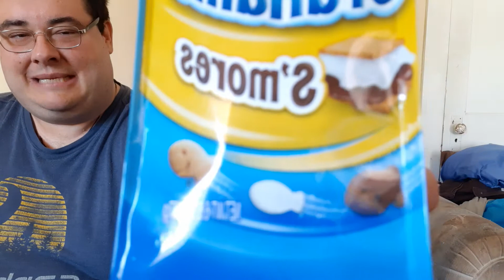Goldfish Grahams S'mores Review